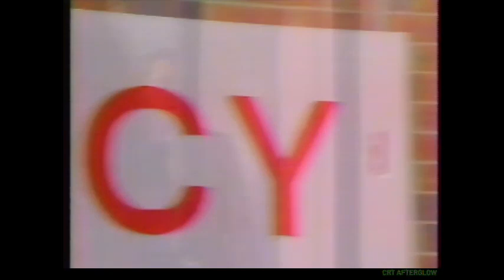1993 St Joseph Health Center Commercial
Feeling nostalgic? Discover all sorts of amazing vintage items from the 70s, 80s, 90s, and 2000s in my store on eBay I have thousands of cool vintage items for sale (like trucker hats, retro electronics, sports memorabilia, etc). Buy something after using the link, and you'll also be supporting the channel. In the unlikely event you can't find anything in my store, check out the thousands of other vintage sellers on eBay.